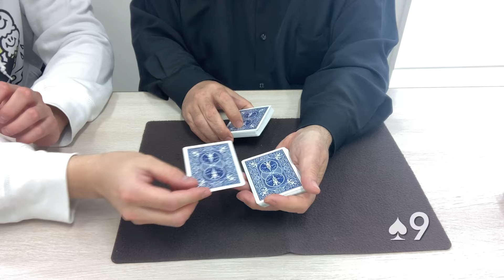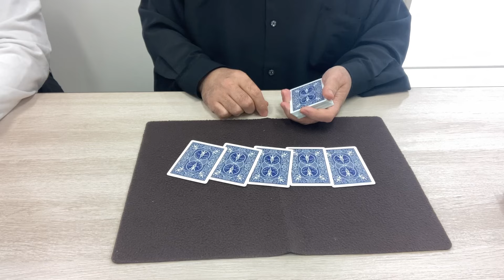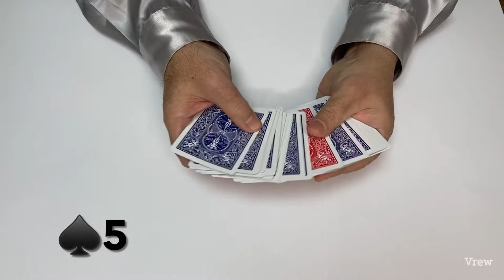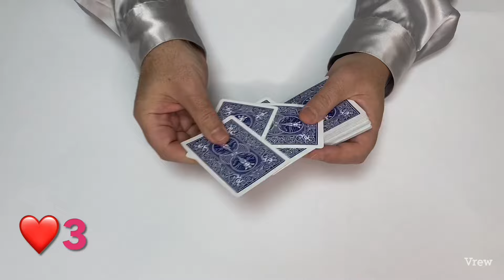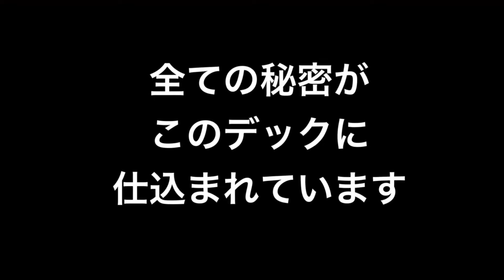【新商品】からくりどーるがだまされたマジック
《カードマジック》お客様が選んだードが2回カラーチェンジします！